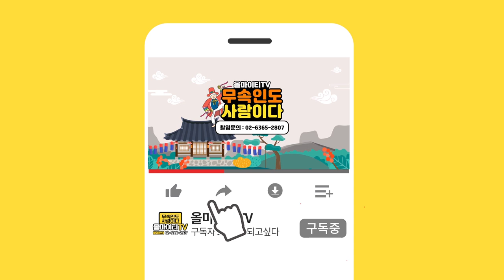법정 소송,관재에 걸렸을때 관재수를 피하는 방법!! 구설수.시비수를 피하는방법!! 중랑구점집 수연궁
자막

★대표블로그★
-올마이티TV